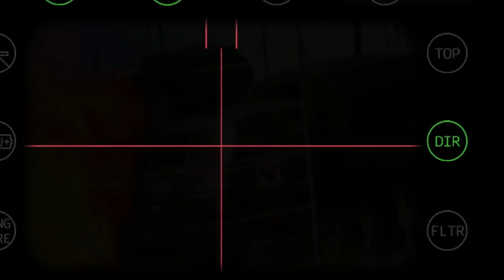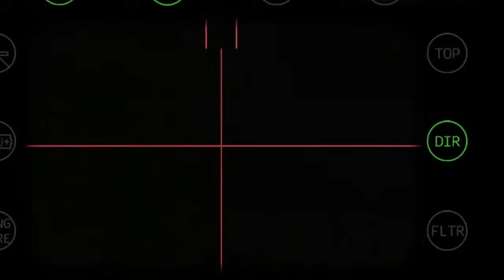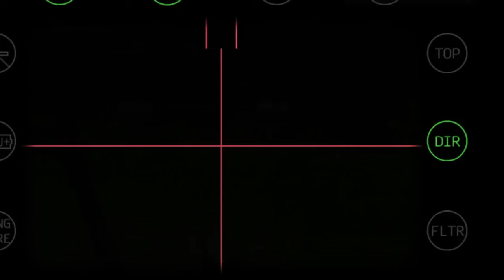STILL LUCKY🔴 Ukrainian girl managed to escape the evil intentions of drunken Russian generals